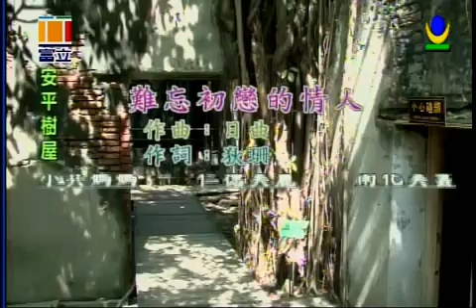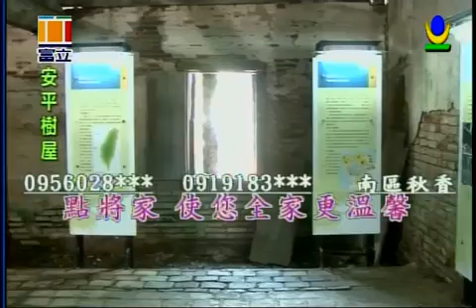難忘的初戀情人 喬幼演唱